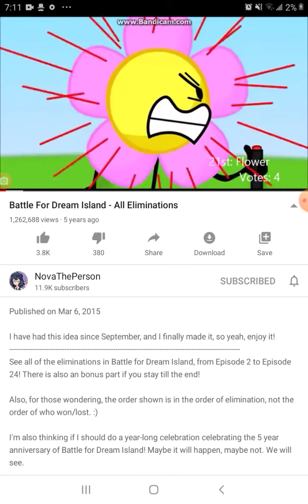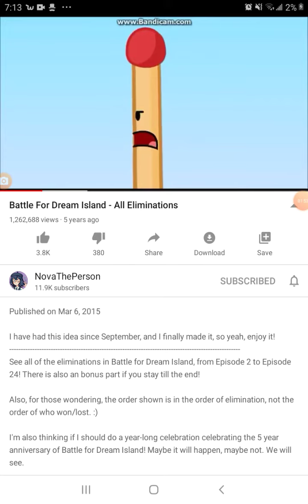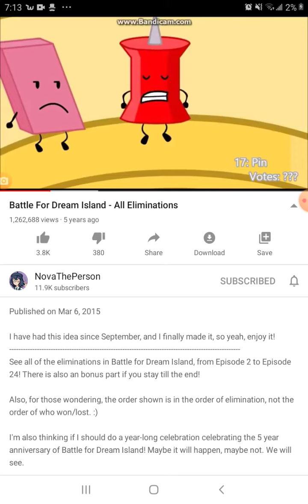June 26, 2020(4)